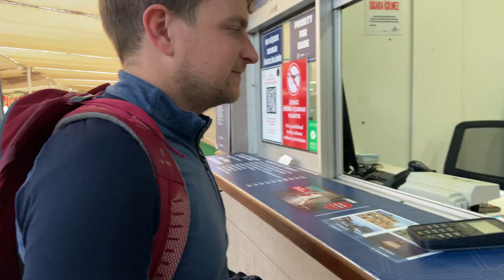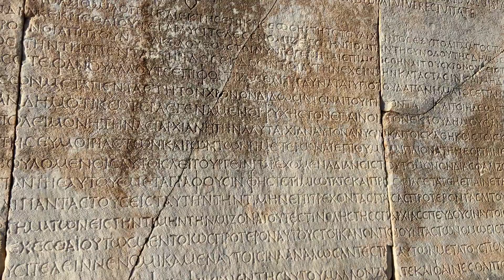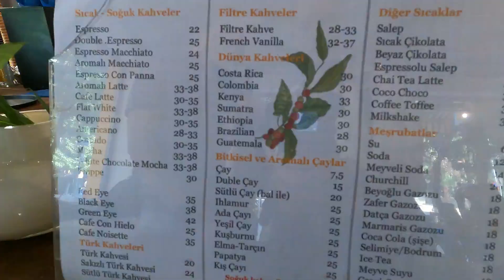#57 Une journée en TOUR DU MONDE 💸🎒 | Izmir 🇹🇷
Déjà la 5ème vidéo en Turquie ?! Il est temps qu'on vous raconte une journée dans notre quotidien, même si la routine n'existe presque pas, ou différemment !

D'abord, un passage obligé à Ephèse, les ruines antiques les mieux conservées de méditerranée. Puis, on vous montre à quoi ressemble une journée en Turquie dans notre porte-monnaie. Passez la journée avec nous à IZMIR, la troisième plus grande ville de Turquie. Café, course à pied, tram, banane et musée, on vous dit tout !

Et pour trouver nos statistiques financières sur chaque pays, rendez-vous sur notre blog